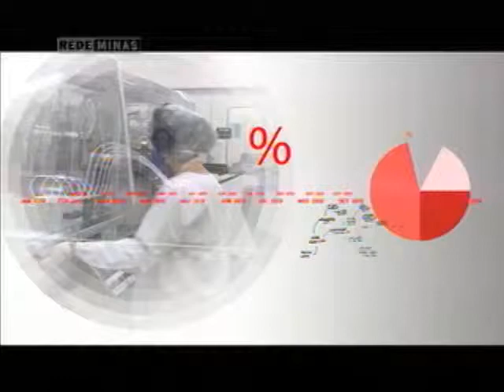Formação e qualificação de mão de obra - Emprego e Renda - Jornal Minas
24/10/2013 - Formação e qualificação de mão de obra estão em alta no país. E os cursos técnicos são uma opção se você pretende entrar no mercado de trabalho de forma mais rápida. Em Poços de Caldas, no sul de Minas, o salário na indústria supera os 4 mil reais.